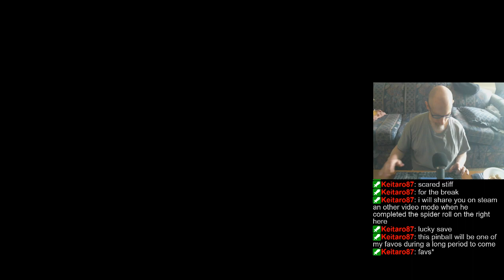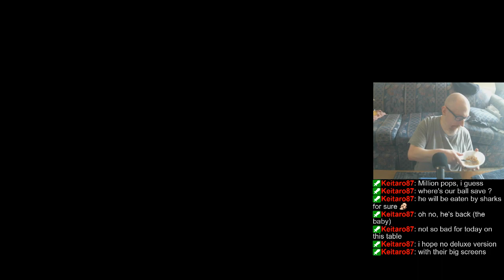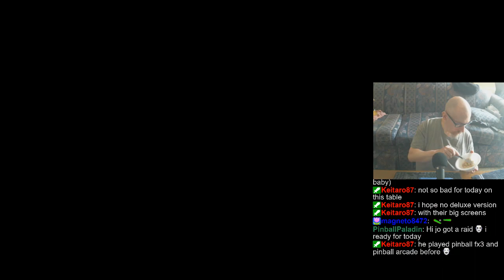Joe's Pinball Stream, 7/25/2023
0:00 - Intro
2:21 - Pinball FX3 matchup league & tourneys
41:54 - Randos
1:17:16 - Pinball Arcade
1:51:42 - Zaccaria Pinball
2:31:43 - Closing